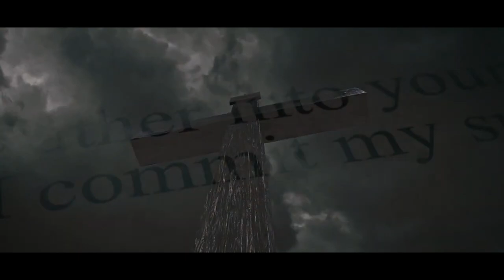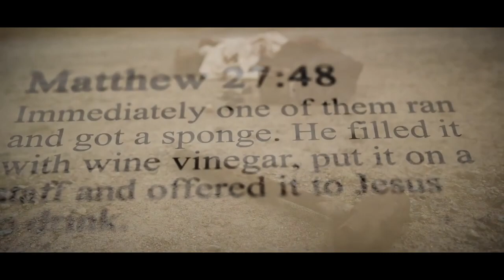Uplift Your Spirit: Lord's Mission Singers Perform 'Twatasha' - Official Music Video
Get ready to be uplifted and inspired by the powerful harmonies and heartfelt melodies of our latest release, "Twatasha."

In this captivating music video, Lord's Mission Singers deliver a breathtaking performance that beautifully showcases their exceptional vocal talents and their unwavering commitment to spreading the message of faith, hope, and love through music.

"Twatasha" is a soul-stirring anthem that celebrates the boundless grace and mercy of the Lord. Through its captivating lyrics and captivating visuals, the song reminds us of the transformative power of God's love and encourages us to embrace His abundant blessings in our lives.

As you watch the video, you will be mesmerized by the group's impeccable harmonies, dynamic vocal range, and their genuine passion for worship. The stunning visuals, coupled with powerful storytelling, create a deeply immersive experience that will leave you inspired and uplifted.

Lord's Mission Singers is a talented ensemble of passionate individuals who have dedicated themselves to using their musical gifts to bring joy and spiritual healing to the world. With their unique blend of contemporary gospel and traditional hymns, they have gained a dedicated following of music lovers who appreciate their commitment to excellence and their profound connection to their faith.

Join Lord's Mission Singers on this incredible musical journey as they share the timeless message of love, redemption, and the transformative power of God's grace. Don't miss out on experiencing the captivating energy and soul-stirring performances that have made Lord's Mission Singers a force to be reckoned with in the world of gospel music.

Get ready to be moved, inspired, and uplifted by the powerful music of Lord's Mission Singers!